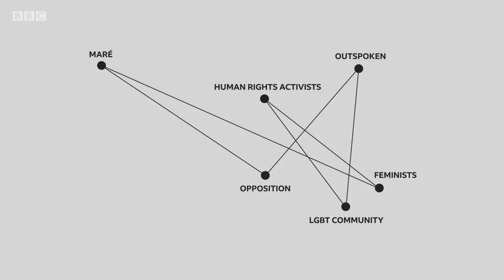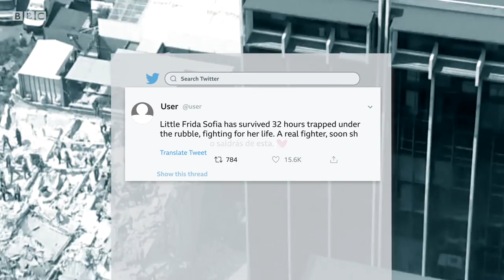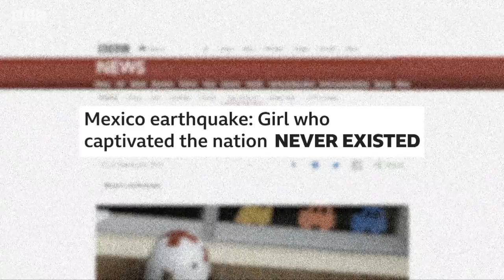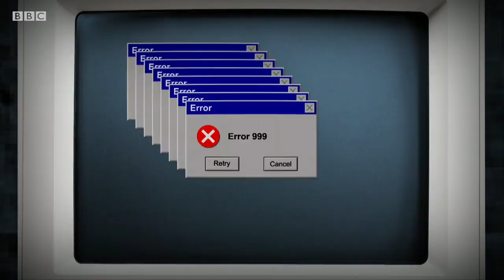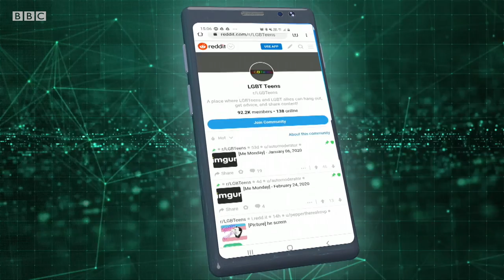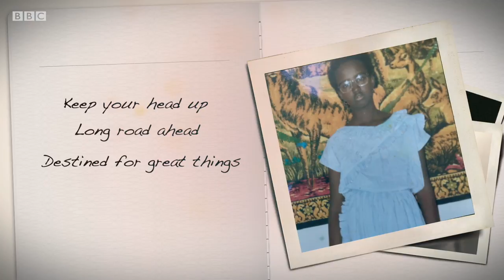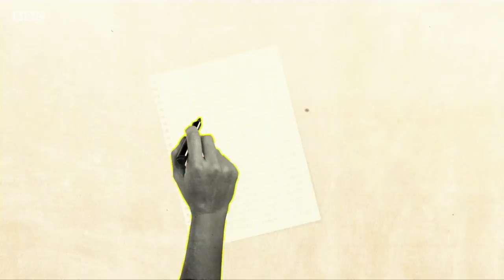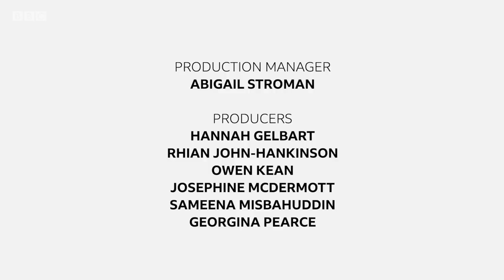Episode 8 - BBC My World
This week on BBC My World - is Brazil the most dangerous place in the world to be a feminist? What's a 'kill list' and why are young women risking their lives to speak out against femicide? The BBC 's Gender & Identity Correspondent Megha Mohan travels to Mare, a favela in Rio de Janeiro, to meet some of the women fighting for equality.

Plus - your questions - this week Elena in Bulgaria asked us to explore the benefits of social media. We often hear about bad it is for us but what about the positive impact social media can have on our lives?

Plus watch our interview with Fadumo Dayib, the first woman to run for President in Somalia despite receiving death threats for trying. Even though she didn’t win, Fadumo told My World why she’s determined to stand again.